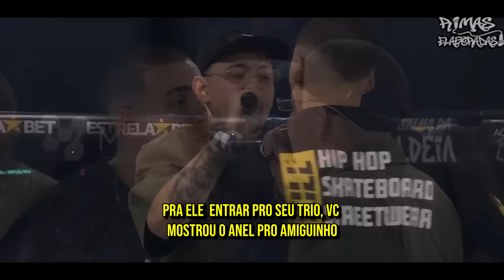BDA 6 ANOS MELHORES RIMAS😲 (COM LEGENDA )